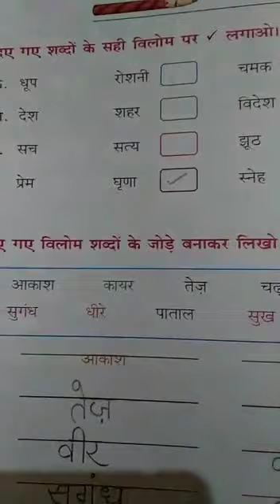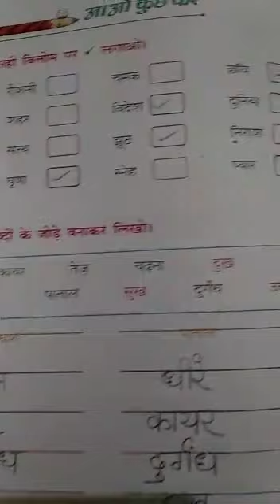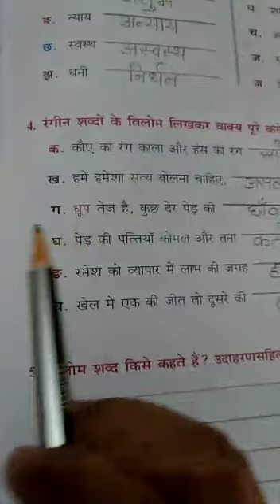Std-4, hindi gram pg-61 5/5/20